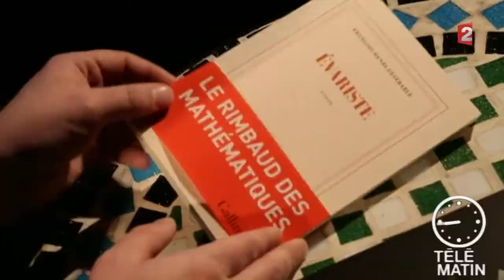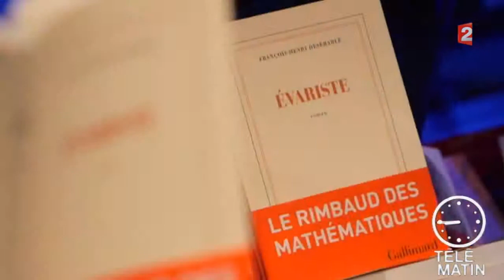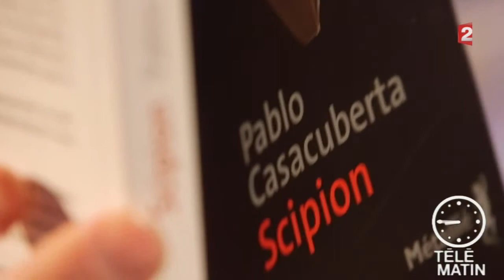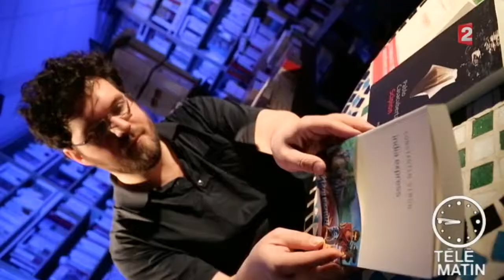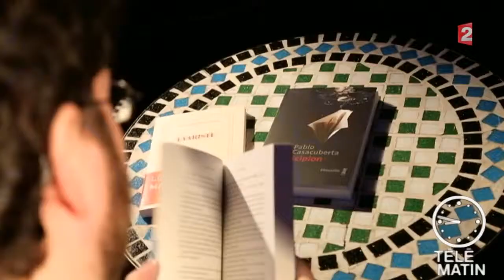Librairies du 10/02/2015